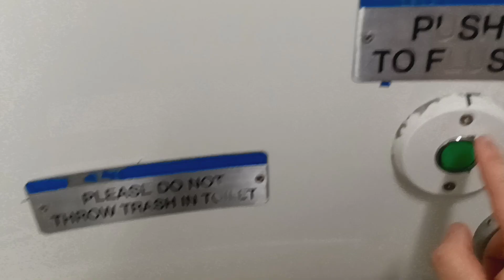MTA Long Island Railroad M7 restroom